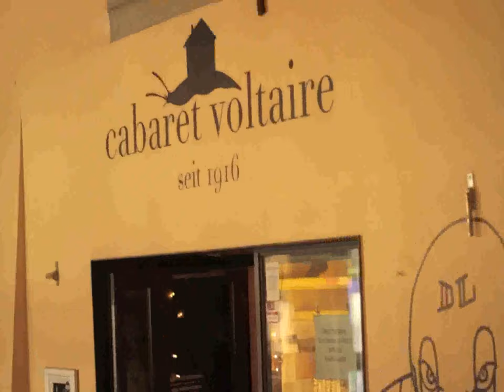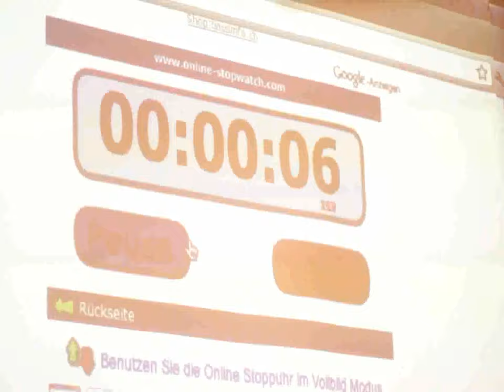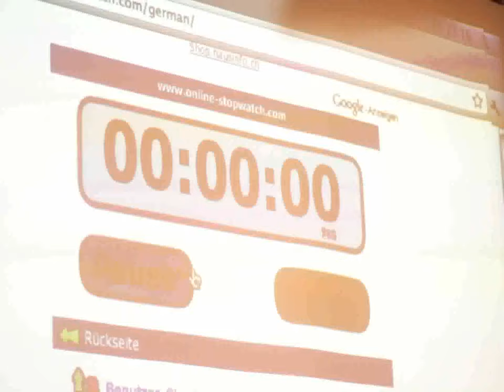One Truth Graffit Art Battle / Cabaret Voltaire zürich .mov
Filmed and edited by Alex Campbell, Goshawk Film Productions. 2012 © Art Battle! Cabaret Voltaire. Zürich, Switzerland. Theme: Schlaraffenland. Music: Ennio Morricone -Ecstasy Of Gold Remix instrumetal. Special thanks to Vera and Laila

artists : Dr.Drax one truth vs. Ps Creation